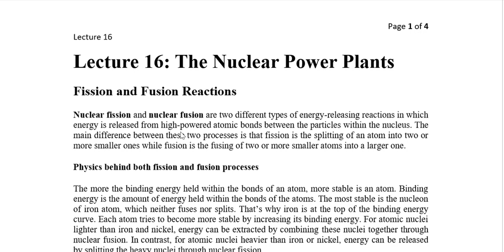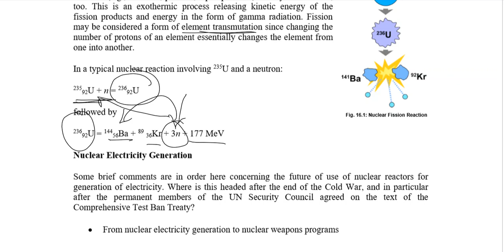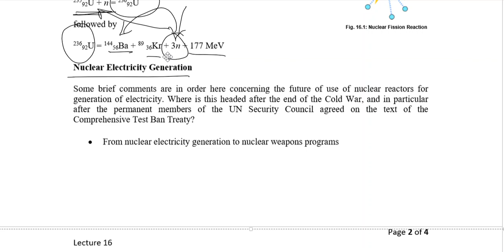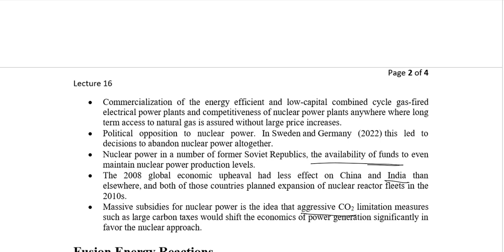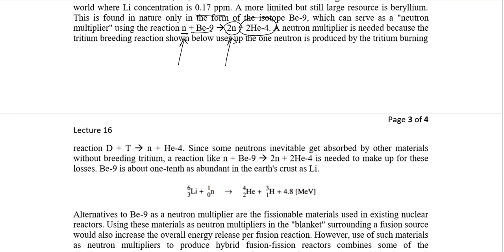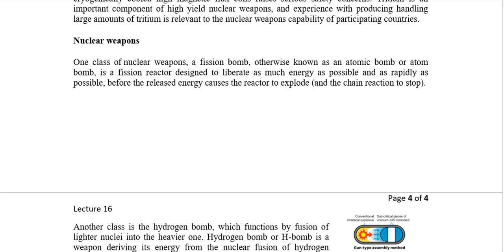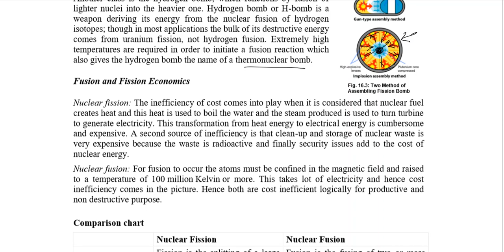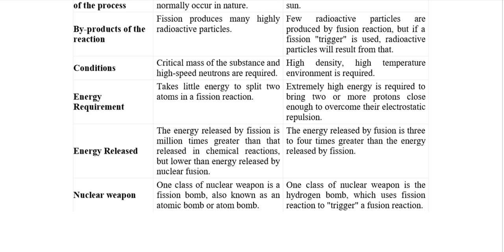Lecture 16 The Nuclear Power Plants Fission & Fusion Reaction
The Nuclear Power Plants - Basics
Fussion and Fission Reactions
Nuclear Binding Energy